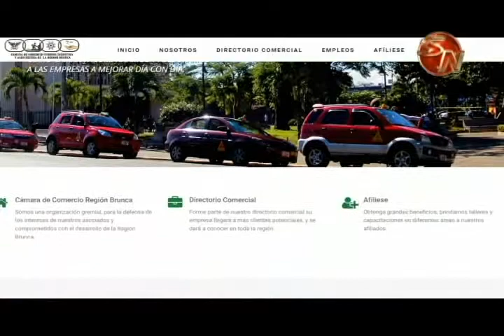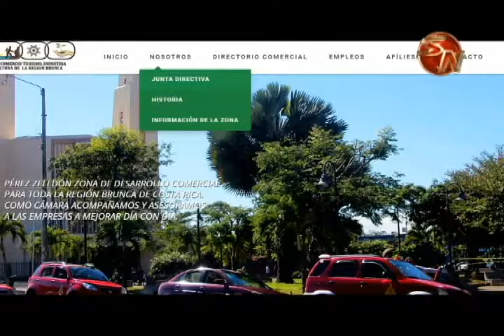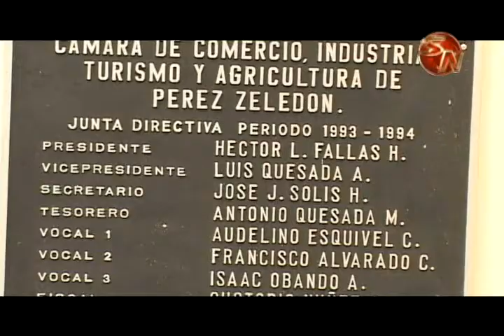Cámara de Comercio cuenta nuevo sitio web más interactivo